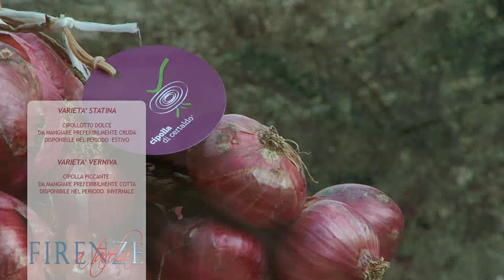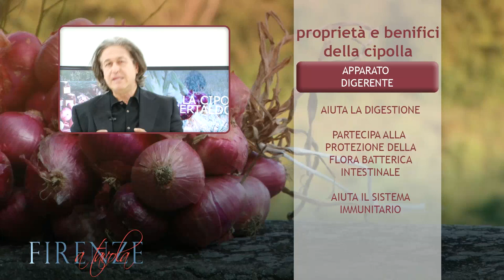La cipolla di Certaldo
La  Camera di Commercio di Firenze e il Circondario Empolese Valdelsa intendono diffondere la conoscenza e valorizzare uno dei prodotti più tipici della provincia fiorentina: la cipolla di Certaldo.
Il video, dopo aver ricostruito le origini storiche e territoriali della Cipolla di Certaldo, che Boccaccio citava espressamente nel "Decamerone", evidenzia le sorprendenti proprietà emerse dalle analisi condotte dal Laboratorio Chimico della Camera di Commercio. In particolare, quest'ortaggio risulta essere un'efficace antibiotico contro i batteri della pelle e le affezioni respiratorie, oltre ad avere un effetto depurativo e fluidificante per il sangue, costituire un tonificante per l'organismo ed essere un apprezzabile cosmetico. Il video illustra infine una serie di ricette per utilizzare al meglio la cipolla, secondo la tradizione gastronomica toscana.
Un opuscolo appositamente dedicato alla Cipolla di Certaldo può essere scaricato dal sito della Camera di Commercio al seguente indirizzo: